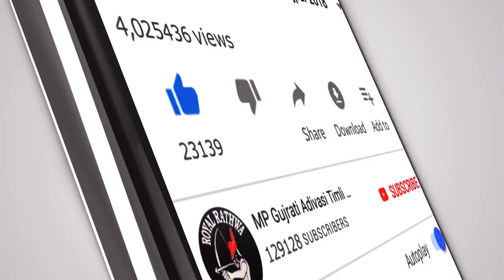भंगुरिया मा मड़वा बोलावु - आदिवासी टीमली गाना | Samayada Rathwa New Adivasi DJ Timli Song 2022